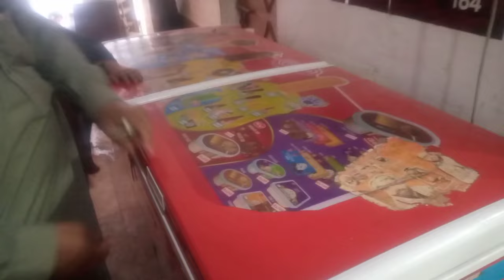Kotli kalan, Bazar, SALEH KHAN, ll 25,4,2024